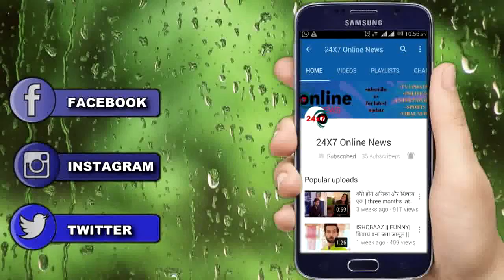YRHPK || UPCOMING || “MISHTI के इस फैसले से” ABIR को होगी नफरत